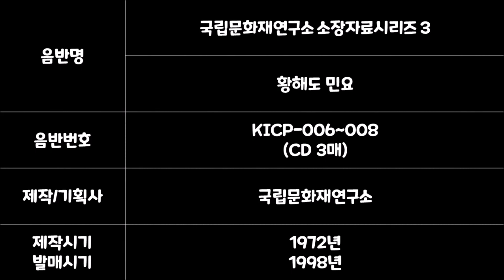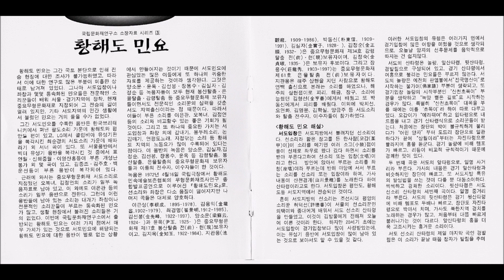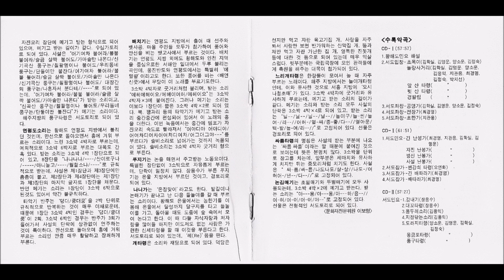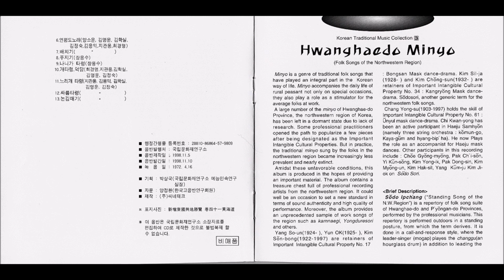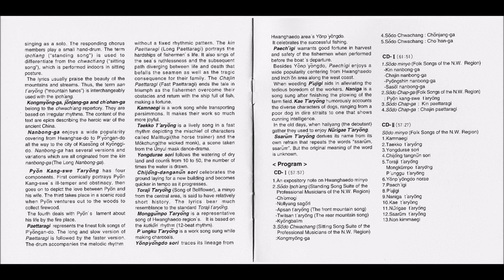황해도 민요 中 서도잡가 변강쇠타령, 긴 배따라기, 배따라기 / 국립문화재연구소 소장자료 시리즈 3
음반명 : 국립문화재연구소 소장자료시리즈 3 황해도 민요
음반번호 : KICP-006 ~ 008 (CD 3 매)
제작/기획사 : 국립문화재연구소
제작시기 : 1972
발매시기 : 1998

서도잡가

00:00 변강쇠타령(노래 : 오연화)
11:38 긴 배따라기(노래 : 최경명)
19:35 배따라기(노래 : 최경명)

글 : 이보형(문화재전문위원)

황해도 민요는 그간 국토 분단으로 인해 전승 현장에 대한 조사가 불가능하였고, 따라서 이에 대한 연구도 많은 부분이 미흡한 상태로 남겨져 있었다. 그나마 서도입창이나 좌창과 몇몇 통속화된 민요들은 전문적인 소리꾼들이 배워 서울․경기지역에 정착, 현재 중요무형문화재로 지정되어 그 전승의 길이 열려 있지만, 기타 서도지역의 민간 생활에서 불렸던 민요는 거의 들을 수가 없었다.
그간 서도민요를 수록한 음반은 한국브리태니커에서 펴낸 팔도소리 가운데 황해도와 평안도 편이 있고, LG에서 콜럼비아 유성기판을 복각시킨 최순경의 서도소리 가운데 배따라기 外 서너 곡이 있다. 또 서울음반에서 빅터 유성기 음반을 복각시킨 것 중에서 표연월․신해중월․이영산홍 등이 부른 개성난봉가 외 몇 곡이 있고, 김종조․김주호․백운선 등이 부른 음반이 복각되어 있다. 근래에 와서는 중요무형문화재 서도소리로 지정됐던 오복녀, 김정연의 소리가 일부 녹음자료로 남아 있고, 이 외에도 이은관 등의 소리가 일부 음반으로 전한다. 그런데 이런 음반들에 남아있는 소리는 대개가 좌창이나 전문적인 소리꾼들이 부르는 통속화된 민요가 많고, 생활 현장에서 불려진 소리들은 거의 없었다.
이번에 국립문화재연구소에서 출반되는 황해도 민요는 여러 가지 점에서 매우 가치가 있는 것으로 서도민요에 해당되는 황해도 민요에 대한 음반이 별로 없는 상황에서 만들어지는 것이기 때문에 서도민요에 관심있는 많은 이들에게 또 하나의 귀중한 자료를 제공하는 것이라 생각된다. 그것은 양소운․윤옥․김선봉․장용수․김실자․김정순 등 녹음자들이 모두 현재 봉산탈춤․은율탈춤․강령탈춤 등 중요무형문화재 보유자들이면서도 전문적인 소리꾼의 실력을 갖춘 서도 지역 출신이라는 점 때문이다. 따라서 이들이 부른 소리를 이은관, 오복녀, 김정연 등의 소리와 비교할 수 있는 좋은 기회가 될 것이다. 그리고 또 하나의 중요한 가치는 서도입창과 좌창 외에 감내기, 용두레소리, 논김매기, 연평도노래, 지정닦는 소리 등 황해도 지역의 노동요가 많이 수록되어 있다는 점이다.
이 음반의 녹음은 양소운, 김실자, 김정순, 김선봉, 장용수, 윤옥 등 강령탈춤, 봉산탈춤, 은율탈춤의 중요무형문화재 보유자들과 이들의 전수자, 이수자들이 한 것이다. 녹음은 1972년 4월 16일 국립극장에서 황해도민속예술보존협회의 무형문화재조사연구 종합발표공연으로 이루어진 󰡔황해도민요󰡕로, 선소리와 좌창은 다소 음질이 떨어지지만 나머지 곡들은 대체로 양호하다.
이근성(李根成, 1895～1978), 김용익(金龍益, 1902～1979), 최경명(崔景明, 1912～1985), 김선봉(金先峰, 1922～1997), 양소운(梁蘇云, 1924～ )과 윤옥(尹玉, 1925～ )은 중요무형문화재 제17호 봉산탈춤 전(前)․현(現)보유자이고, 김지옥(金知玉, 1922～1984), 지관용(池觀龍, 1909～1986), 박동신(朴東信, 1909～1991), 김실자(金實子, 1928～ ), 김정순(金正順,1932～ )은 중요무형문화재 제34호 강령탈춤 전(前)․현(現)보유자이며, 김정숙(金貞淑, 1935～ )은 보유자 후보이다. 그리고 장용수(莊龍秀, 1903～1997)는 중요무형문화재 제61호 은율탈춤 전(前)보유자이다. 지관용은 해주 삼현을 치던 사람으로 황해도 연백 출신으로 본래는 소리를 하였으나, 해주의 삼현잽이로 피리, 해금, 장구, 소리에 능했던 김형선(金淳善)에게서 배웠고 또 박동신에게서 피리를 배웠다. 이외에 박치선, 오연화, 김명운, 김학실, 양금주 등 서도소리와 탈춤 전수자, 이수자들이 참가하였다.

[황해도 민요 해설]

변강쇠타령은 타계한 서도소리 명창 김정연이 발림엮음 수심가로 분류하였는데, 이는 아마도 이 곡이 엮음 수심가조로 불리기 때문인 것 같다. 발림엮음 수심가에는 변강쇠타령 외에도 통일천하 진시황, 화룡도 등이 있는데, 발생 년대는 그리 오래되지 않은 듯 하다.
변강쇠타령은 재담과 소리를 번갈아 네 번 하는데, 처음에는 변강쇠의 심술에 대해, 두 번째는 변강쇠 부부의 사랑을, 세 번째는 나무하러 가는 길의 경치를, 네 번째는 아궁이 앞에서 변강쇠의 신세자탄 순으로 되어 있다. 장고는 사설의 단락에 맞춰 쳐 나가는데, 대개 굿거리에 맞게 치지만 반드시 그렇지는 않다.

배따라기는 평안도의 대표적인 민요이다. 배따라기는 긴 것과 자진 것을 잇대어 부르는데, 특별한 장단없이 사설에 맞추어 장고를 쳐 나간다. 긴 배따라기는 뱃사람들의 어려움과 슬픔을 그린 것으로, 뱃길의 험난함과 또 이로 인한 생사의 갈림길을 당한 어부 가족들의 애환을 노래한 것이다.
긴 배따라기의 음악적 단락은 “에- 지화자 좋다”를 단위로 하는데, 시작 부분은 대개 일정한 장단없이 질러서 소리내다가 “에-” 부분에서는 한배가 느려지고, 다시 “지화자 좋다”에 이르면 한배가 빨라지면서 세마치 장단으로 바뀌어 3장단을 연주한 후 단락 짓는다.
긴 배따라기는 정해진 박자없이 사설에 맞추어 엮어 나가는데, 대개 사설의 단락은 3박으로 끊어지는게 가장 많고 그 다음은 6박 단위이며, 이 외에도 5박, 8박 등으로 단락 짓기도 한다. 3박에는 거의 사설 1음보가 놓여지며, 6박에는 2음보와 3음보가 놓여지는데 전 곡을 통해 3박과 6박에 사설 1음보와 2음보가 놓여지는 형태가 가장 많다.
자진 배따라기는 긴 배따라기 뒤에 불리는데, ‘자진’이라는 명칭에서도 알 수 있듯이 한배를 몰아서 부르기 때문에 붙여진 것이다. 긴 배따라기가 출어했을 때의 고난과 애환을 그린 것이라면, 자진 배따라기의 사설은 이런 온갖 수난을 극복하고 돈을 많이 벌게 되었다는 만선의 기쁨을 노래한 것이다. 이러한 것은 “금년신수 불행하여 망한 배는 망했거니와 봉축을 받은 배 떠들어 옵니다. 봉축을 받았단다. 봉축을 받았단다. 오만칠천냥 대봉축을 받았다누나”라는 첫 부분의 사설에서 알 수 있다. 자진 배따라기는 세마치에 가깝게 부르며, 받는 소리는 일정하게 “지화자가 좋다 이에 어그야 더그야 지화자가 좋다”로 고정되어 있다.